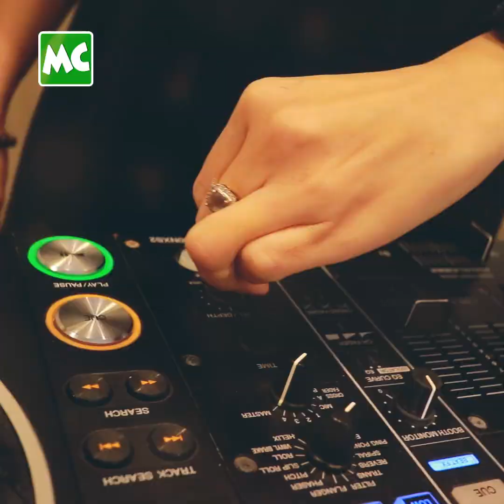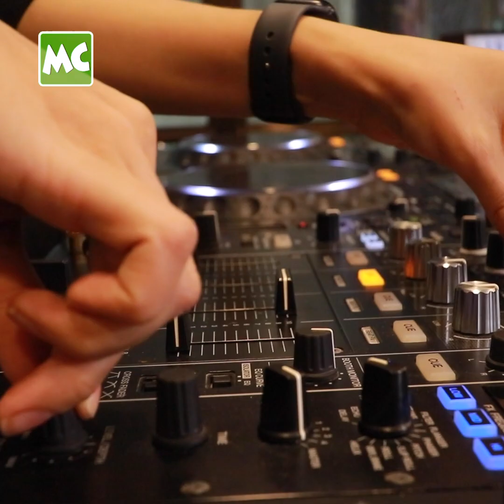နိုင်ငံတကာ DJ ပွဲတွေမှာ ဖျော်ဖြေခွင့်ရနေတဲ့ DJ Smile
‘၂၀၁၇ မှာ Waterzonic Festival ကို သွားကြည့်ရင်း ကိုယ်လဲ တစ်နေ့ ဒီလို တီးနိုင်ရမယ် ဆိုပြီး သင်တန်းတက် ကြိုးစားခဲ့တယ်။ ဘန်ကောက် Waterzonic မှာ ဖျော်ဖြေခွင့်ရခဲ့လို့ အရမ်း ဂုဏ်ယူပါတယ်’ လို့ ပြောလာတဲ့ DJ Smile / နော်ပုလဲထူး နှင့် ခဏတာ။

@MyanmarCelebrity Update: DJ Smile talks about her international experiences of DJing.